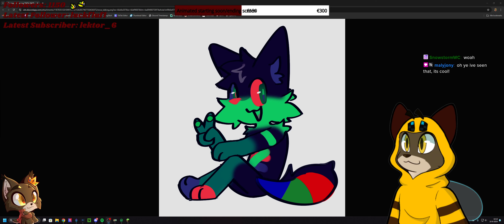🐱MindfulSMP Part #20 // Chestroom in the make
Livestreamed on September 10th, 2024.